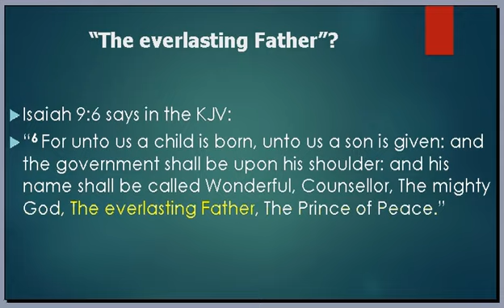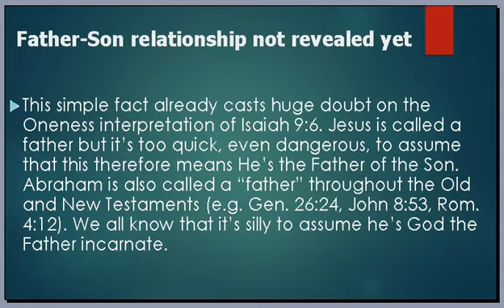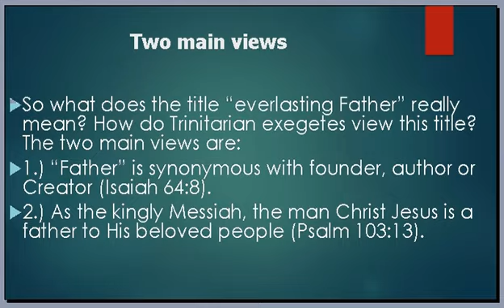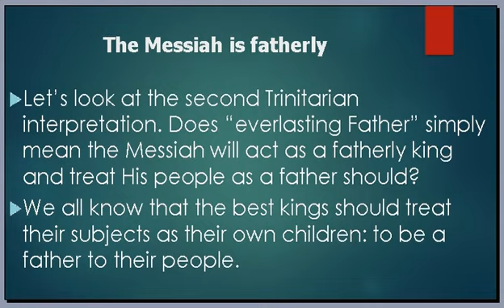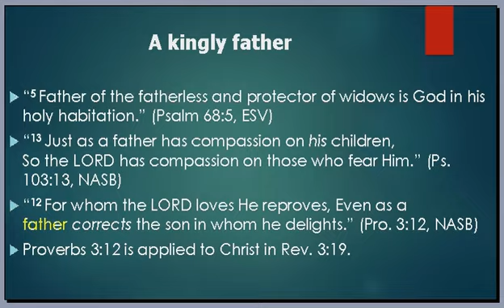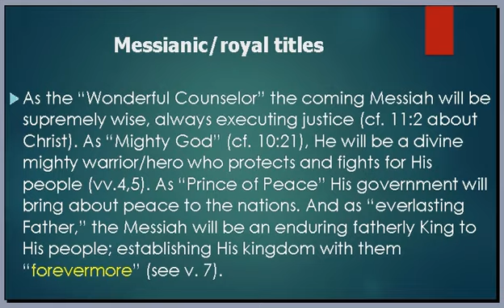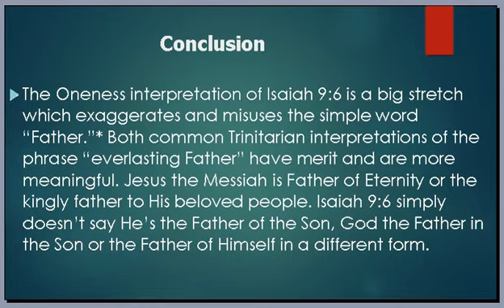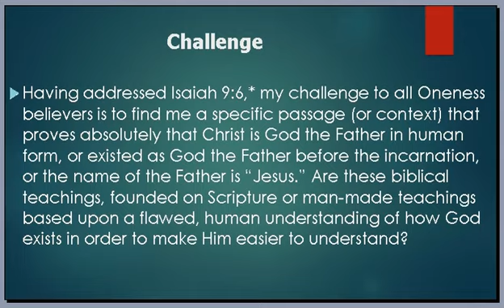Does Isaiah 9:6 prove Oneness, that Jesus is God the Father?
Isaiah 9:6 is the one and only verse that refers to the Messiah as a father. Does this truly prove Jesus is the Father of the Son? God the Father manifest in the flesh? Or is the Modalistic interpretation an exaggeration and assumption? What does "Everlasting Father" really mean when applied to the coming Christ?